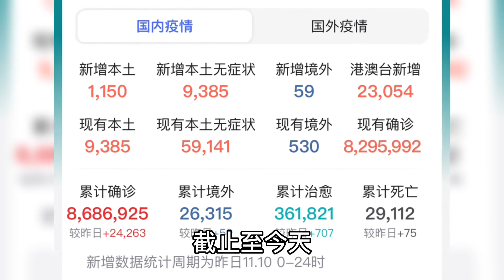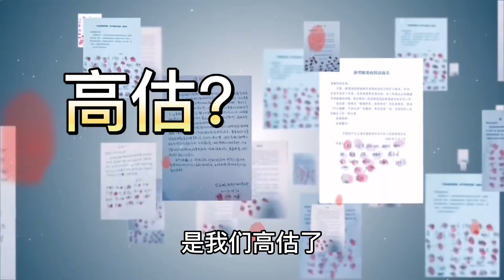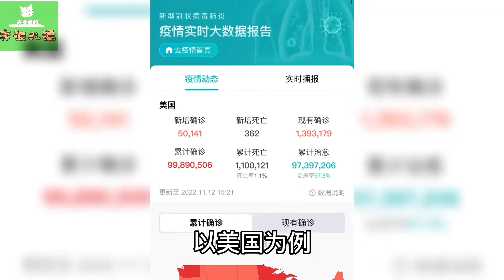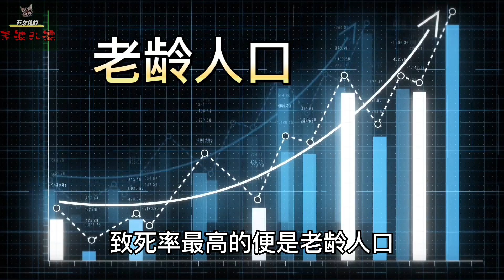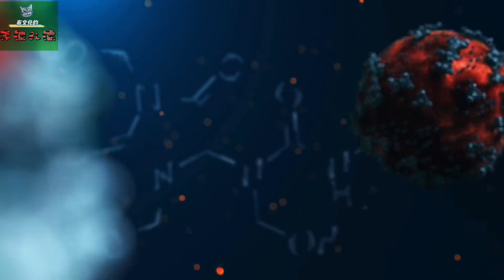超6億感染600萬死亡，各國相繼躺平，為何唯獨中國選擇抗疫？